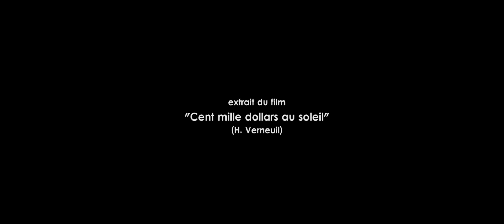Rencontre avec... Lino Ventura (7)